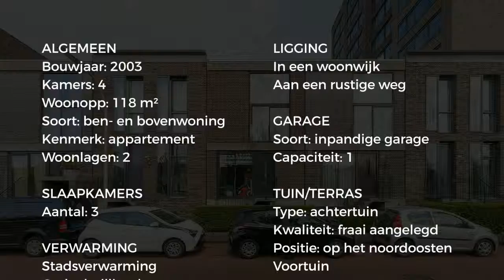Koopappartement: Scholekstersingel 58, Den Haag